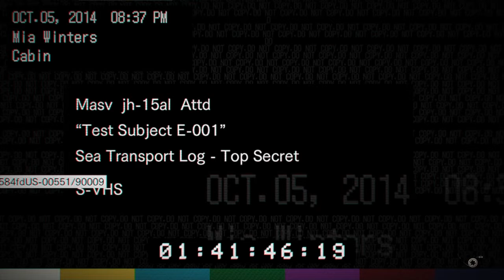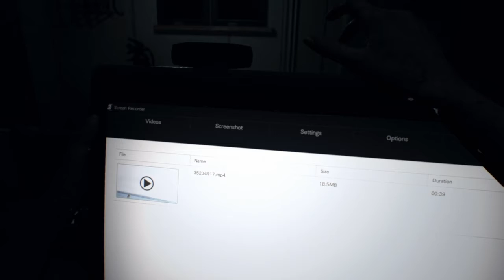Resident Evil 7 biohazard: Episode 11